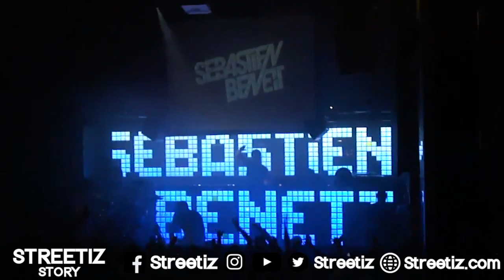Streetiz Story - Spoke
Interview with Spoke (Smdb Team)

↧ Follow Streetiz ↧